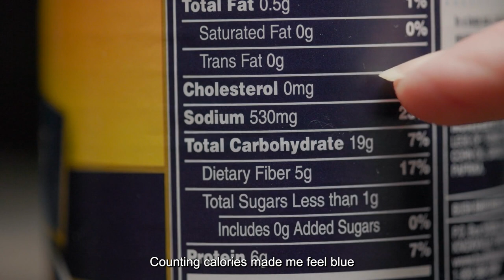enzymeMIX song with text